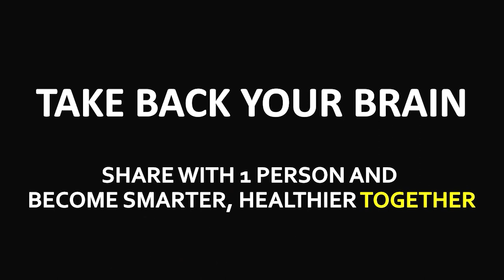LOWER BODY Strengthening Exercises | 10 Minute Routines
Do you feel weak in your lower body? Try this 10 minute routine to build strength in your legs so you can feel grounded and stable.